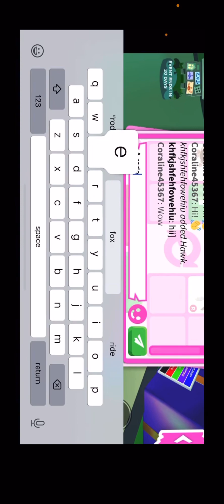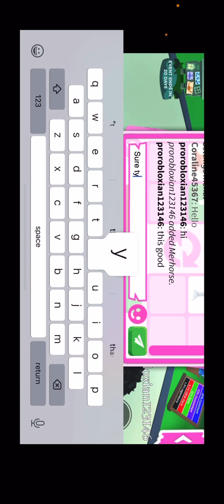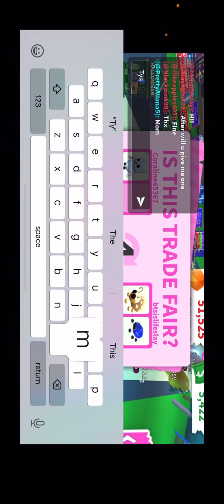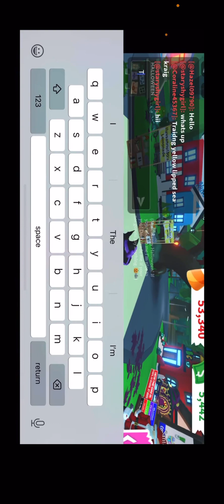A to z trading challenge! In adopt me! adopt me